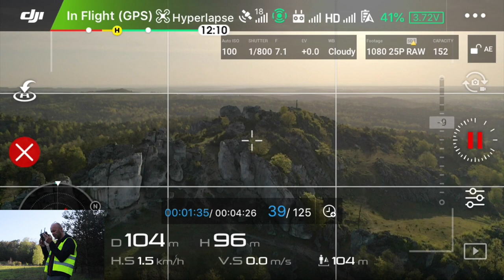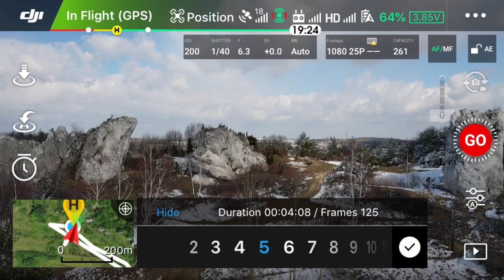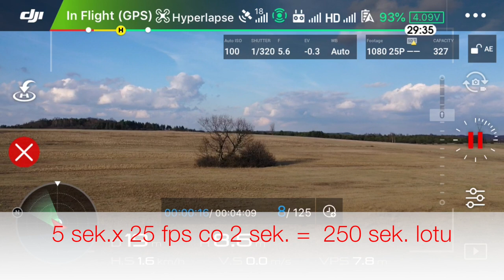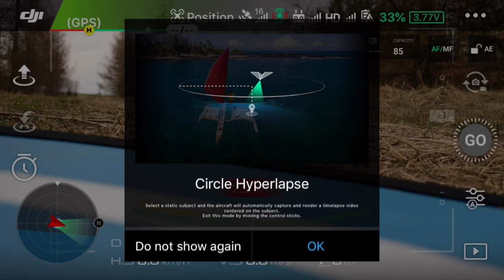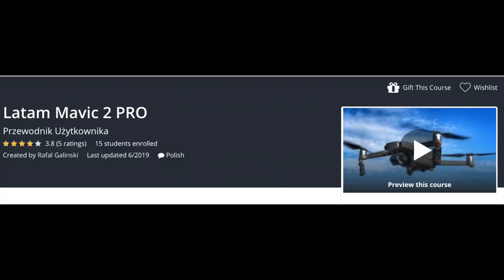Mavic 2 Pro - Hyperlapse || Praktyczne Wskazówki